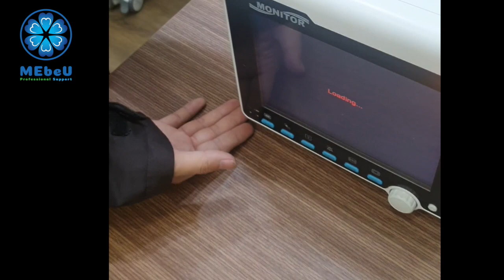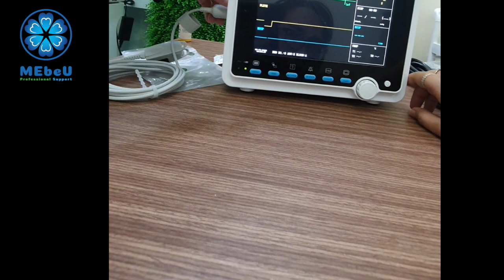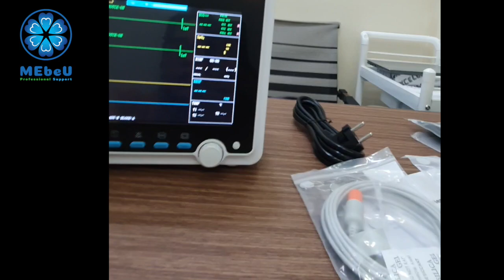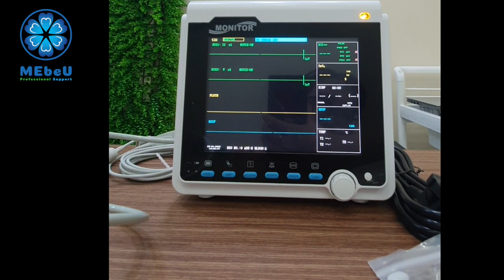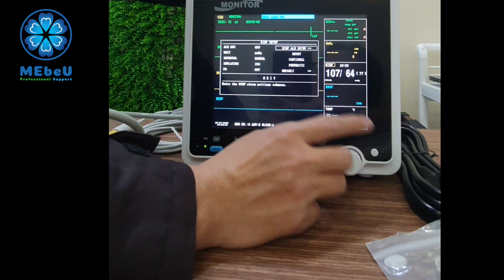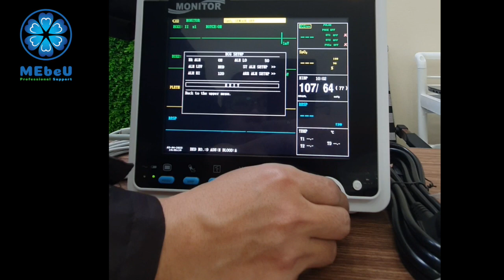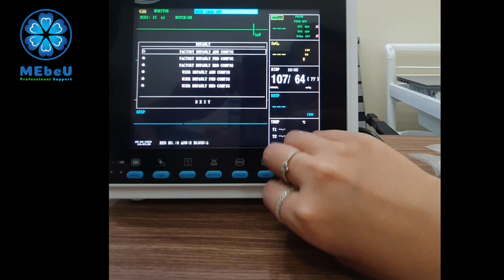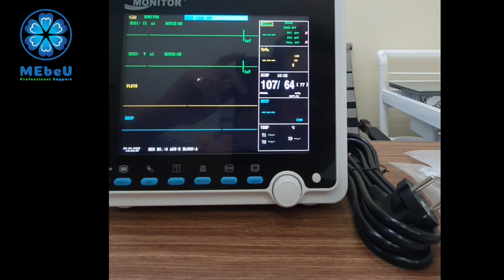HDSD I Monitor theo dõi bênh nhân CMS6000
Monitor theo dõi bệnh nhân Contec CMS9000 thiết kế nhỏ gọn nhưng thực hiện được đầy đủ các chức năng giám sát chỉ số sinh tồn của cơ thể, sản phẩm đã được nhiều đơn vị y tế trong và ngoài nước tin dùng.
Video hướng dẫn sử dụng nhanh một số chức năng cơ bản khi sử dụng máy theo dõi bệnh nhân, cài đặt các thông số cảnh báo khi sử dụng.
🏢 Địa chỉ: 182 Thành Thái, Phường 12, Quận 10, Thành phố Hồ Chí Minh